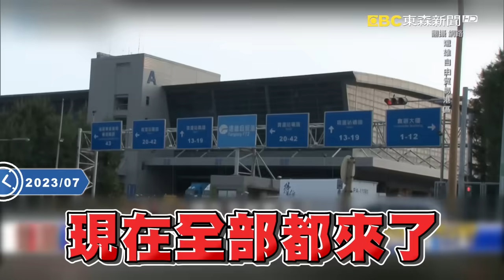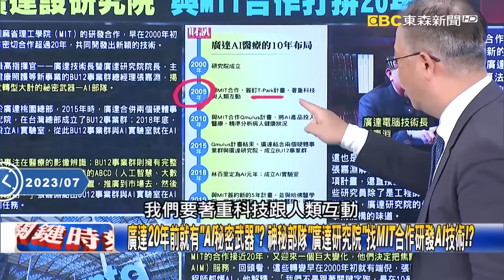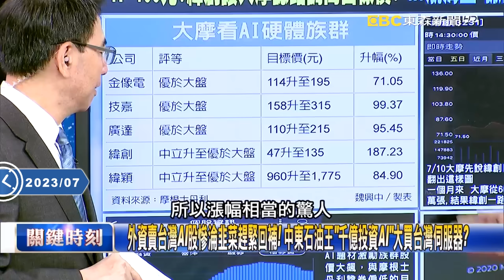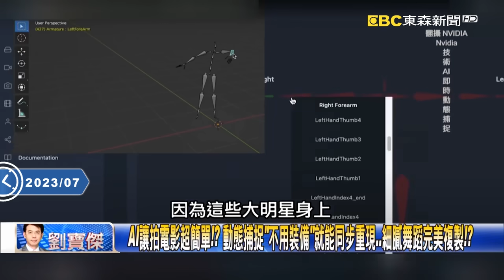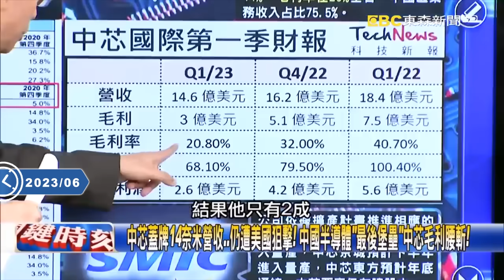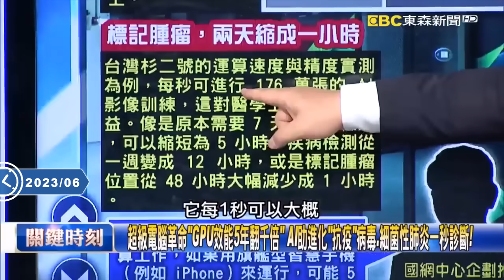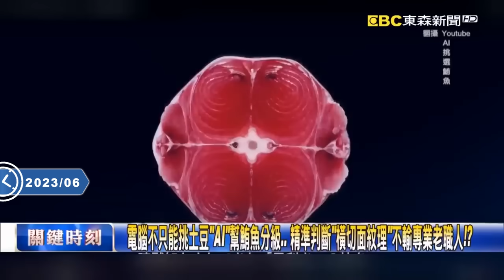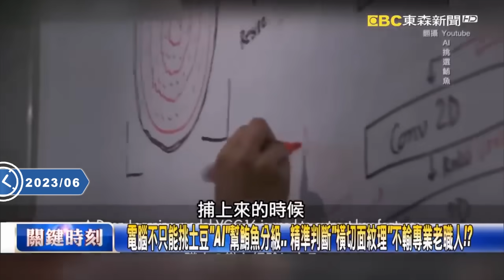美拒讓「AI跟中國沾上邊」！Nvidia發貨中心將建台灣！？寶傑驚：50兆美元商機全來了【關鍵時刻】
(00:00:00)「全靠台灣」！？ Nvidia、AMD建發貨中心「亞洲AI軍火庫」在台灣！？
廣達20年前就有「AI秘密武器」？ 神秘部隊「廣達研究院」找MIT合作研發AI技術！？
外資賣台灣AI股慘淪韭菜趕緊回補！ 中東石油王「千億投資AI」大買台灣伺服器？
高啟全回台做「半導體特氣」！？ 放棄中國「不想賭了」在台灣穩當投資危險氣體！？
散熱風扇「比指甲小」要用顯微鏡才看到轉動！？ 美國低軌衛星也找台灣買風扇！？
AI讓拍電影超簡單！？ 動態捕捉「不用裝備」就能同步重現…細膩舞蹈完美複製！？
蘇姿丰提早來台和黃仁勳「搶產能」！？ AI背後「關鍵功臣」CoWos技術只有台灣有！

(00:17:33)美國「腰斬中芯」毀中國晶片最後希望？ 最舊DUV也斷炊…中國14奈米成絕響！？
中芯蓋牌14奈米營收…仍遭美國狙擊！ 中國半導體「最後堡壘」中芯毛利腰斬！
中國已灌注千億…中芯仍「前途無亮」！？ 半導體都靠政府撒錢補貼勉強存活！？
最舊「浸潤式DUV」1980Di也將禁止？ 中國最後一線生機沒了…14奈米成絕響！？
中國產光刻機「頂天技術」只能做65奈米？ 連28奈米成熟製程都變技術攻堅戰！
永遠消滅中國AI半導體可能性！？ 美國「共享補貼資訊」聯手日歐打世界大戰！？
輸入文字AI就產生360度VR影像！？ 美國AI要永遠領先…降規A800也不給中國！
技術落後10年…中國慘淪AI放牛班！？ 吳：美國花招百出要讓中國「不死不活」！

(00:33:53)地表最強Nvidia AI超級電腦落腳台灣 「台系供應鏈」助台灣杉算力衝世界NO.1！
「台灣杉」全球20強！標記腫瘤兩天縮成一小時 未來GPU超級電腦能「自我進化」！？
超級電腦革命「GPU效能5年翻千倍」 AI助進化「抗疫」病毒、細菌性肺炎一秒診斷！
快還要更快！Nvidia GPU比CPU速度快「600倍」！ 世界變革CPU將迎來「淘汰末日」？
新一代生成式AI運算引擎DGX GH200 「自我進化」效能媲美全球「超級電腦Top1」！
AI超級電腦爭霸戰開打僅台灣能配合！？ 封開平：超級電腦高階製程只有台積電！
黃仁勳台灣行帶來搭載「Nvidia GPU」超級電腦 封：三口訣…「新規格、快速、大」！
intel認證！廣運大秀「雙相浸沒式冷卻系統」搶AI解熱方案 封：台灣多隱形冠軍！
AI讓全球戰場進入「下一個世代」！ 林：海洋科學會快速自主指揮「找敵方潛艇」！？
兩座AI超級電腦在台灣「美國已同意」！？ 林：台灣將在「快速運算戰場」佔盡先鋒！
電腦不只能挑土豆「AI」幫鮪魚分級… 精準判斷「橫切面紋理」不輸專業老職人！？
海鮮版「楚門的世界」AI監視魚蝦無所遁形… 省下人力計算「500小時」效率有感！？

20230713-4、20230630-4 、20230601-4